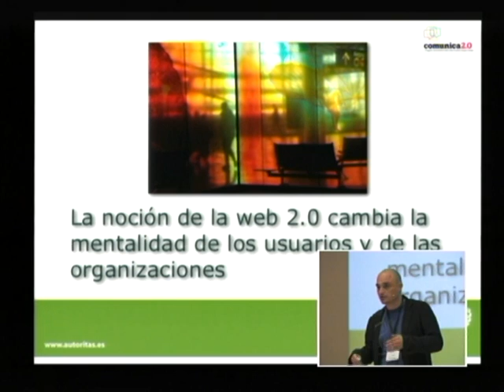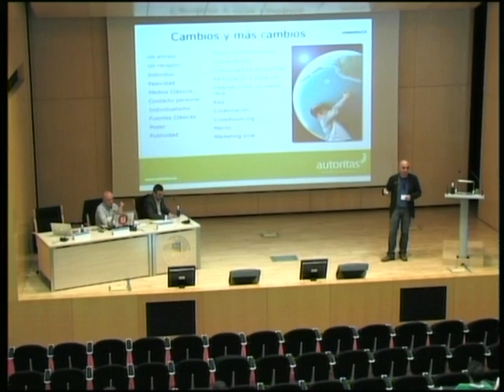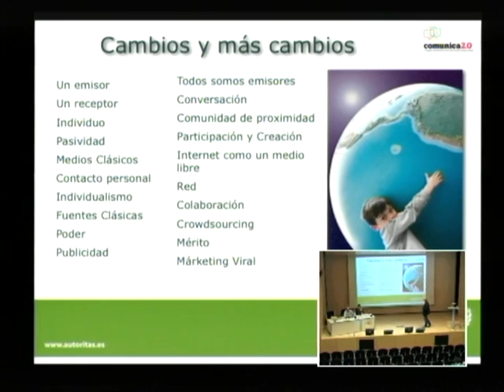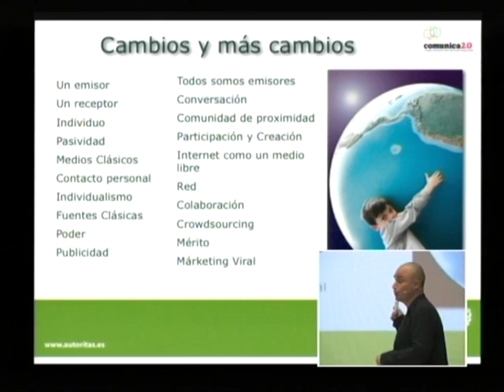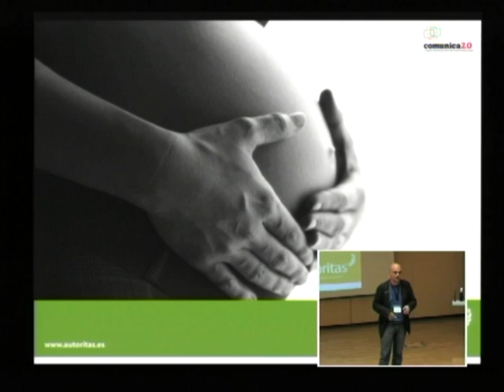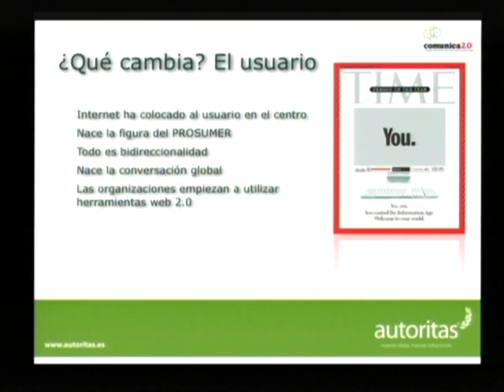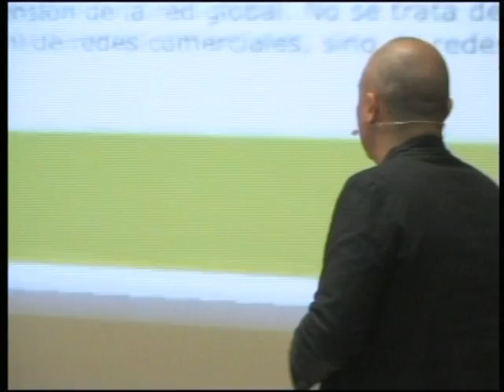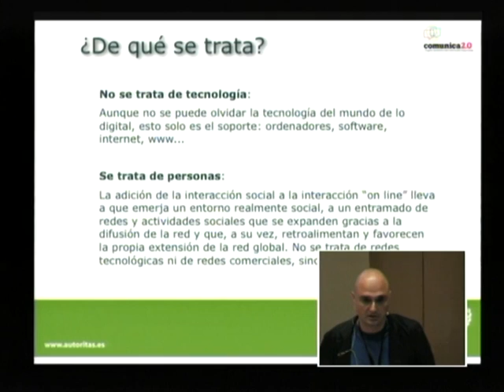AA.PP. y Comunicación Política en la Web Social (Carlos Guadián) 1 de 3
Conferencia de Carlos Guadián(Socio director de Autoritas Consulting) en Comunica 2.0, I Congreso universitario sobre redes sociales celebrado los días 25 y 26 de octubre de 2010 en el Campus Gandia (UPV)